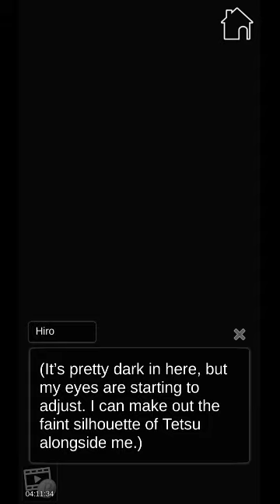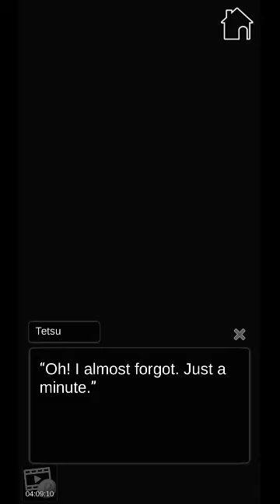Death Game : Chapter 03 "Fear" 🚫 +13 (English) Bishoujo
Synopsis

While attending a mysterious party with your best friend, you find yourselves knocked out and kidnapped. When you wake up, you find yourself in an unfamiliar room with several other people captured the same way.

A masked man introduces himself as the Game Master and says you’ve all been chosen to play a game. The rules are simple.

There is a killer among you. Every three days, you will need to vote for someone to be executed. If the winner of the vote is the killer, you can go free. The game will continue until the killer is found—or until all of you die.

Who is the Game Master? Why has he brought you here? And most importantly of all…

Can you survive the game?

Is one of the eight people trapped in the game with you really a murderer? Is one of them working with the Game Master? As paranoia and suspicion threaten to drive you apart, you must search for every clue… and although you might fall in love along the way, never forget that in this game, one mistake could mean your death.